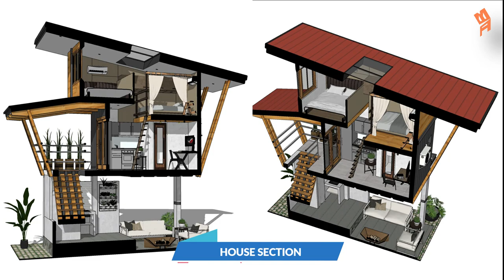Tiny Bahay Kubo 6X4M W/ 2 Bedroom Loft type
Living
Toilet
Stairs

2ND FLOOR
Dining/kitchen/Living Area
Mini Office

LOFT
Bedroom 1
Bedroom 2

Equipment Used:
i7 7700k
1070 GPU
H150 Corsair
64gb Ram ddr4 3000mhz
2 SSD
Seasonic PSU